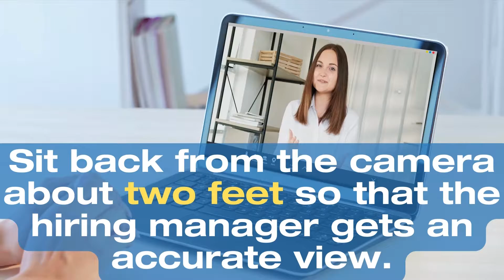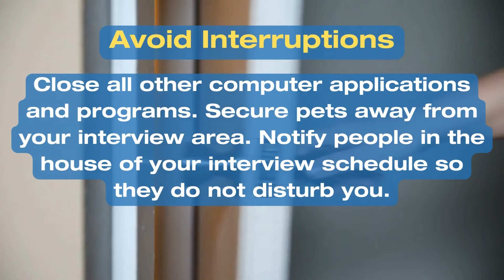Tips for a Successful Video Interview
It is important to become familiar with the technology, These tips will help you avoid common mistakes and make the most of your video interview.